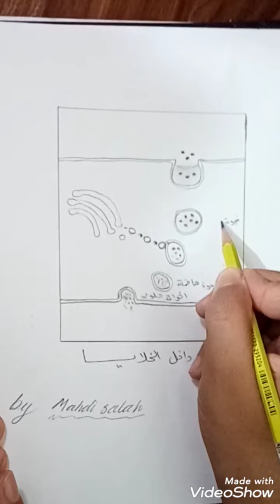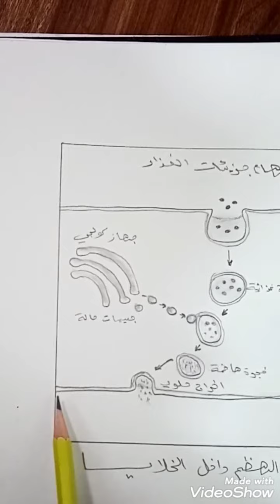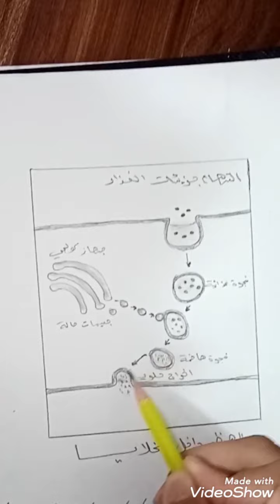أسهل طريقة رسم الهضم داخل الخلايا للصف الخامس الاحيائي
طبعا اعتذر اذا مو واضح التصوير ولكن هذه كل قدرتي ❤️🌹🥀اتمنالكم كل التوفيق